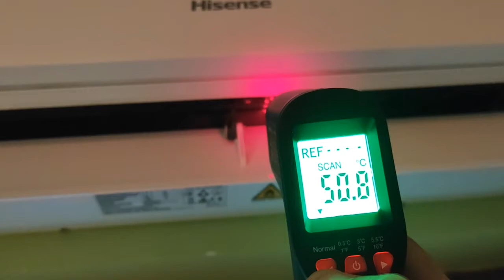Kako raditi servis klima uredjaja na terenu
Postupak kako treba da se radi klasican servis klima uredjaja na terenu